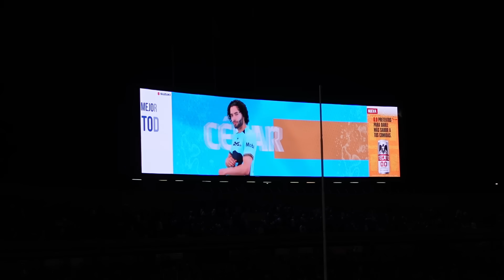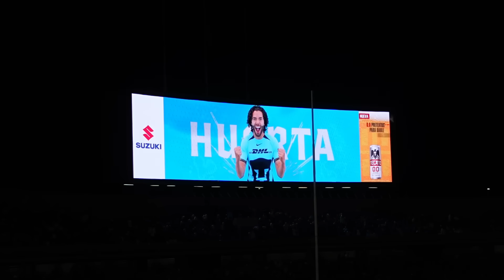PARTIDAZO🔥| REACCIONES | EL COLOR PUMAS VS AMERiCA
Pumas vence al América en CU.
 Los felinos se quedaron con el Clásico Capitalino al derrotar 2-1 a las Águilas en el Estadio Olímpico Universitario
 Pumas se impuso 2-1 al América en una nueva edición del clásico capitalino y dieron un paso importante rumbo a la clasificación a la fase final del Clausura 2024.
 Con este resultado, los universitarios llegaron a 26 puntos y se mantienen en el noveno lugar de la tabla de posiciones. También aspiran todavía a quedar dentro de los primeros seis, con una combinación favorable de resultados en la Fecha 17, para clasificar de forma directa a los cuartos de final y evitar así el play-in, que involucra a cuatro conjuntos en una eliminación previa.
 Ante un lleno en el Estadio Olímpico Universitario, los felinos tuvieron que reponerse de una desventaja temprana en el marcador y lograron dar la vuelta al resultado.
 Henry Martín puso al frente a los azulcremas al minuto 19, al cobrar de manera efectiva un tiro penal, señalado por una falta de Alfonso Monroy sobre Alejandro Zendejas.
 Pero a los 38’, Ulises Rivas emparejó el encuentro al rematar de cabeza un centro enviado por Leonardo Suárez desde la banda izquierda. Y el propio Leo Suárez se encargó de marcar el segundo gol de los universitarios, al aprovechar un balón rebotado y vencer al guardameta Luis Ángel Malagón con un tiro de zurda a la base del poste derecho en relación a su ataque. Se jugaba el minuto 60.
 Los auriazules supieron controlar los embates de los rivales, que solamente mantuvieron un dominio territorial sin creación de opciones claras, para conseguir su tercera victoria al hilo de la campaña y terminar la etapa regular de manera invicta en Ciudad Universitaria.
 Gustavo Lema, director técnico de la escuadra de la UNAM, comentó al término del encuentro: “En la semana nosotros estábamos muy tranquilos por cómo estaban los muchachos. La efusividad tiene que ver con un clásico, todos lo quieren ganar. Pero no quiero que la garra y la entrega tape lo bien que jugó el equipo. A mí me parece que el equipo jugó muy bien contra un rival muy difícil. Entonces, más valor tiene”.
 “Hay que felicitar a los muchachos por la entrega y por cómo jugaron. Recibimos el gol sin haber tenido prácticamente un ataque en contra y siguieron ajustándose al plan”.
 “Creo que fuimos justos ganadores. Hoy el futbol nos premió, otras veces no es así. Así que estamos muy felices, muy contentos de que la gente haya podido disfrutar de este clásico”, subrayó.
 En la Jornada 17, última de esta fase de la campaña, Pumas visitará a los Gallos Blancos de Querétaro el viernes 26 de abril, a las 21:00 horas, en el Estadio Corregidora.